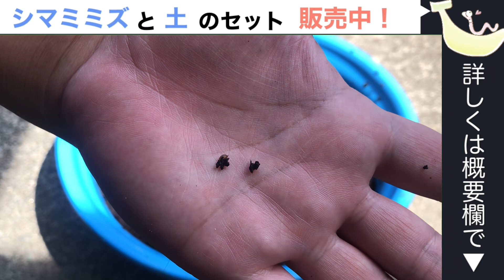梱包はこんな感じ！シマミミズ出荷の様子です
みなさん、こんにちはー！
今回はシマミミズの発送風景を動画におさめてみました。

普段はこんな感じでみなさんのところにお送りしています！

【公式ブログ】
ミミズコンポストのお役立ち情報！文章で読みたい方におすすめです。

①ミミコン初心者に見て欲しいオススメ動画

②生ゴミの分解の経過観察

③新潟ミミズ情報局の歩み

①オススメ動画

②生ゴミ分解の経過を見られます！

③新潟ミミズ情報局

★歩み
2020年よりミミズコンポスト開始。
3度のミミズ全滅を乗り越え、たくさんのミミズたちと暮らしてきました♪

これまで、日本全国に5万匹のミミズを出荷しております！

みなさんのご質問が次の動画の糧になりますので、お気軽にコメントをどうぞ！
★チャンネルアート
▶▶ナカムラカオル
★BGM
★イラスト
▶▶めだか